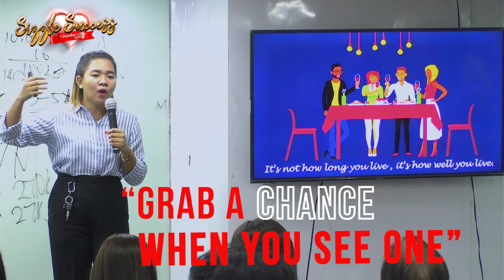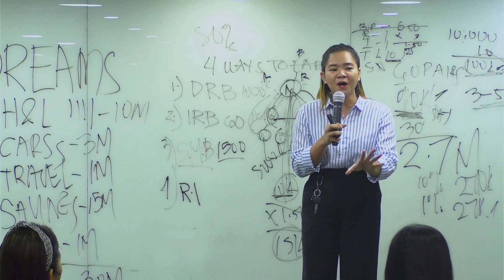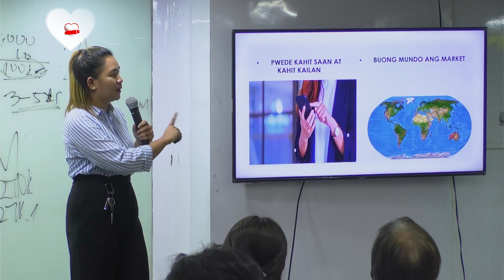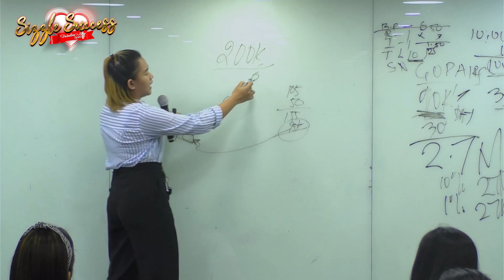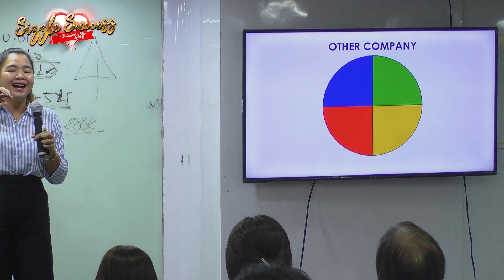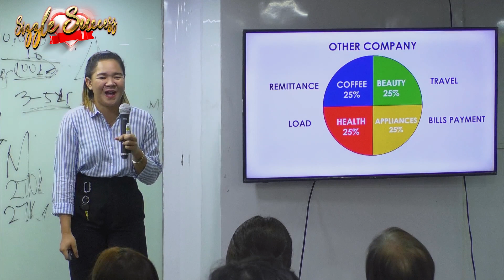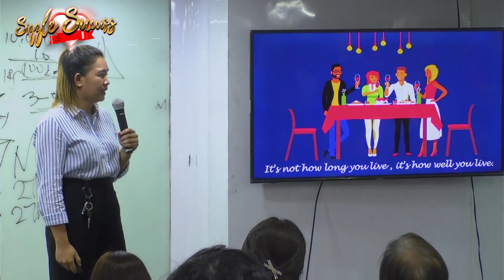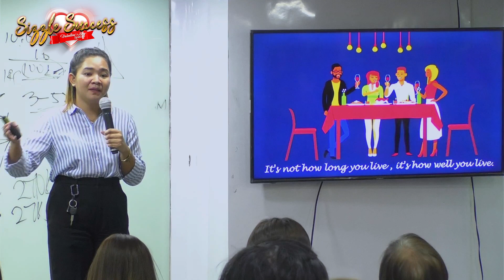Sizzle Success Valentines Special by Ms. Heipthyli Taller